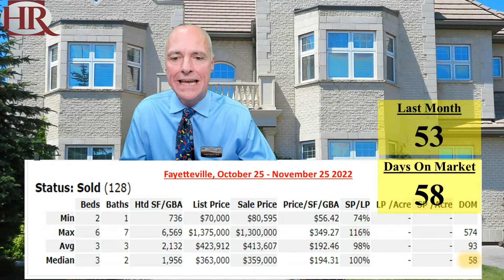Days on Market-November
How many days does it take to sell a home in Fayetteville, Springdale, Rogers, Bentonville & Bella Vista? Eric discusses "Days on Market" in NW Arkansas for November 2022.

00:00 Introduction
01:19 Fayetteville
01:33 Springdale
01:48 Rogers
01:56 Bentonville
02:12 Bella Vista
02:27 Total Statistics NW Arkansas
04:12 Conclusions